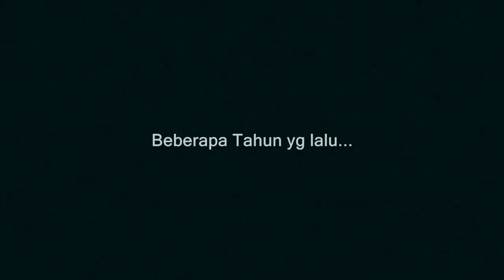IPDN dulu dan sekarang Part 2 (hormat ke senior)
video ini dibuat pada tahun 2015... perubahan bisa saja terjadi sewaktu-waktu kampus... Selamat mengenang masa-masa indah di kampus tercinta IPDN...